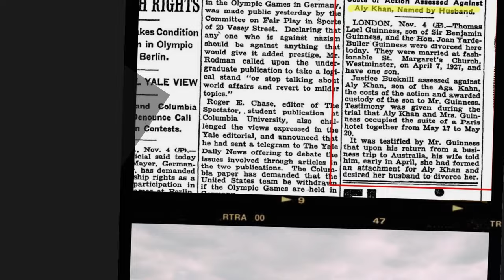Trailer | Mysterious Birth of Karim Aga Khan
Sneak Peek of upcoming Live program about The Mysterious Birth of Karim Aga Khan - Don't Miss It...